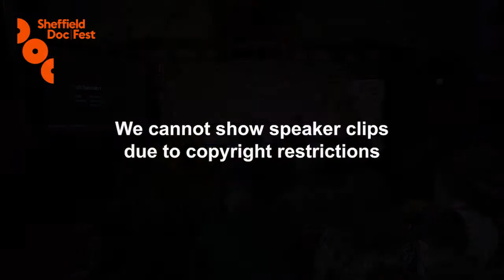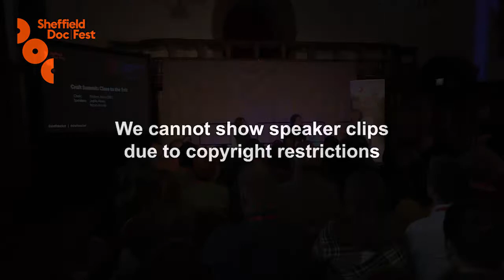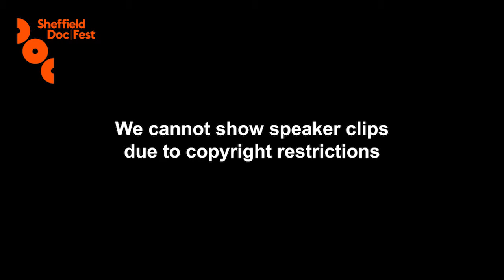Close to the Edit - Craft Summit 2019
Some say that the cutting room is where the real documentary magic happens. With stories from their recent work, hear the insight and experience of leading editors on their role in the creative process. What's the relationship between director and editor in the cutting room? How different is editing for TV and cinema? And should the director always be close to the edit?

Chaired by Krishan Arora (SBS) the panel features documentary editors Joelle Alexis and Maya Hawke.

Supported by Documentary Campus as part of the 2019 Craft Summit at Sheffield Doc/Fest.